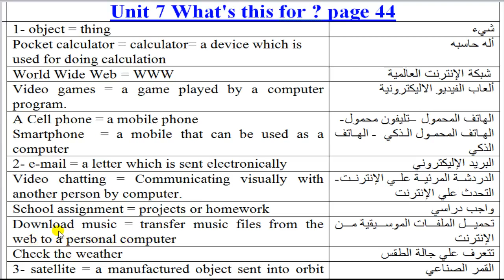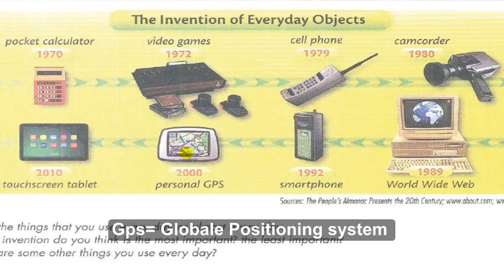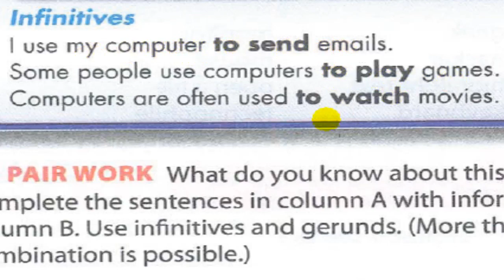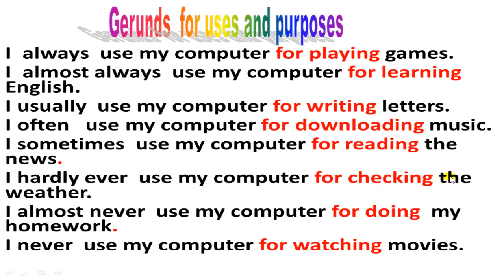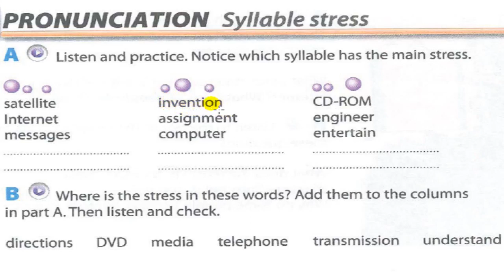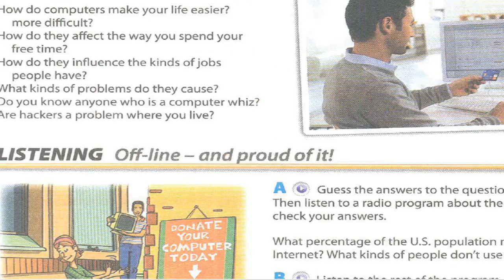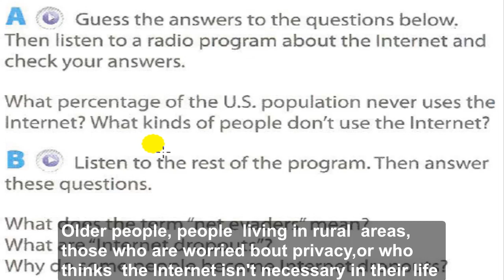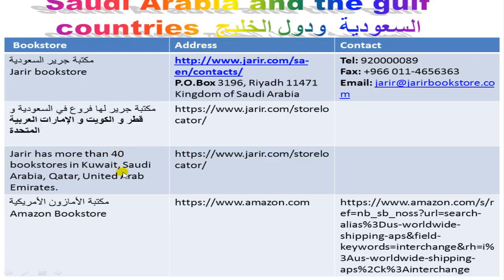interchange 2 unit 7 part 1 2 كورس انجليزي الجامعة الأمريكية مجانا انترتشينج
شرح نصف الوحدة 7 لكتاب انترتشينج 2 +ترجمة الكلمات +قواعد الجرامر بالبوربوينت
قناة English4Arabs  لتعليم كورس الجامعة الأمريكية الإنجليزية مجانا free English lessons مشروح بواسطة أحمد عبد الغني عبد العلي جاد الكريم
لتحميل كتب المعاني والكلمات و الترجمة الخاصة بسلسلة كتب انترتشينج مجانا علي الرابط التالي :

شكرا للمشاهدة يرجي نشر القناة و مشاركتها علي وسائل التواصل الإجتماعي المختلفة و بين اصدقائك
تعليم اللغة الإنجليزية في أربعة أشهر فقط : يمكن للدارس ان يدرس وحدة كل يومان مما يتيح له مذاكرة سلسلة الإنترتشينج كاملة  و تعلم 12 مستوي في خلال اربعة اشهر